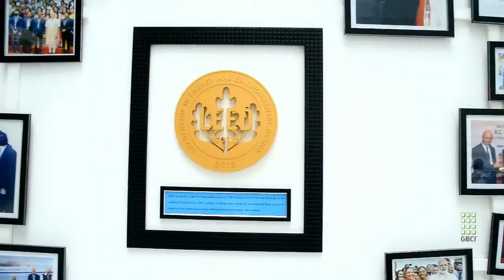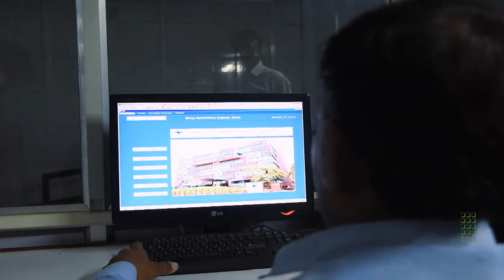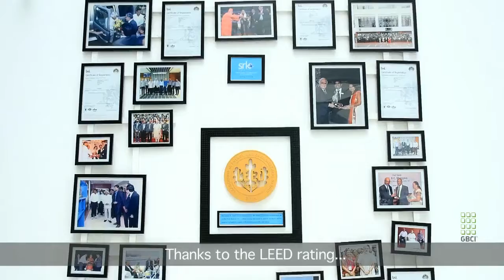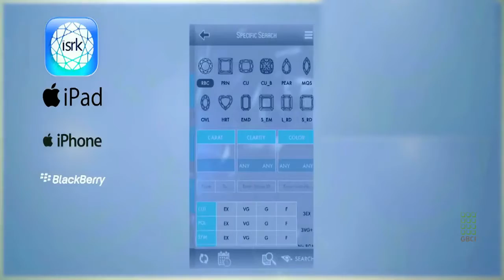SRK EXPORTS DocuFilm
Production Manager: Dilip Suryavanshi